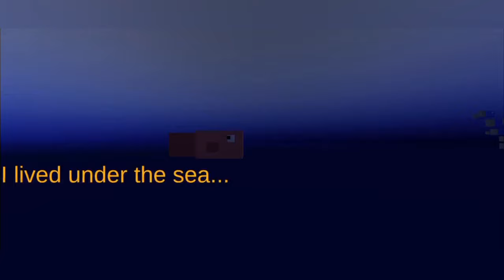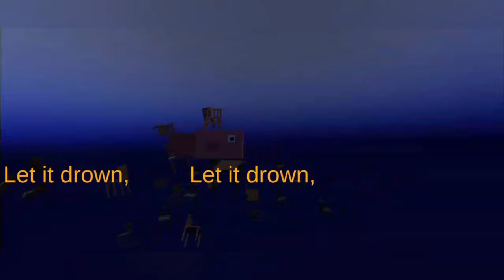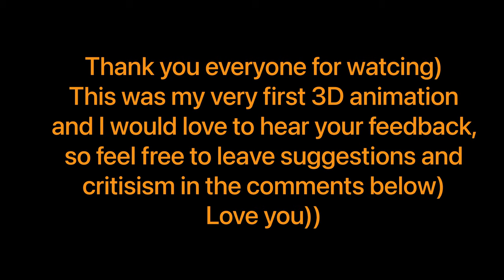Don't Trust Sharks. - Targan (Official Music Video)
3D Animation via "Unity3D"
Animator - me
Lyrics and music - also me, LOL)